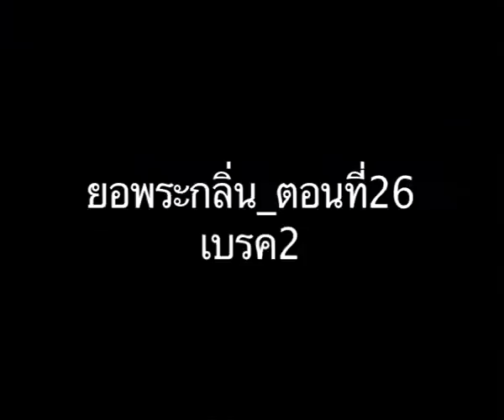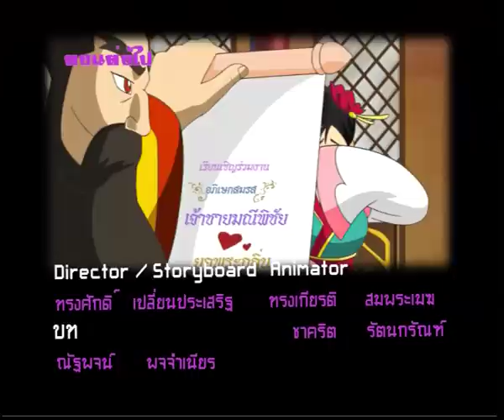การ์ตูน ยอพระกลิ่น ตอนที่ 26